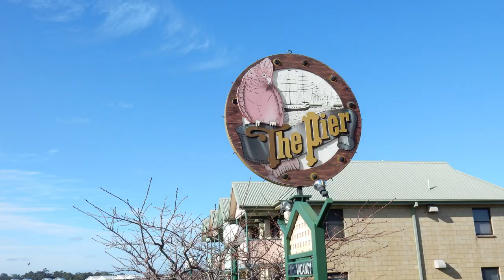Beaconsfield to George Town - Grey Nomads Tasmania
George Town is a large town in north-east Tasmania, on the eastern bank of the mouth of the Tamar River.